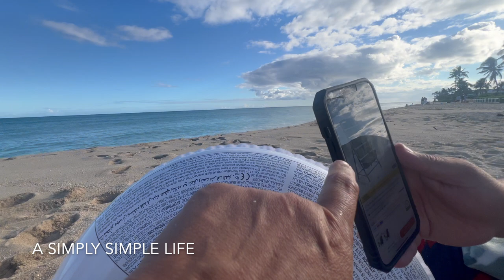Goal Is To Visit Every Single Beach in Oahu At Least Once!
Aloha Friends :-)